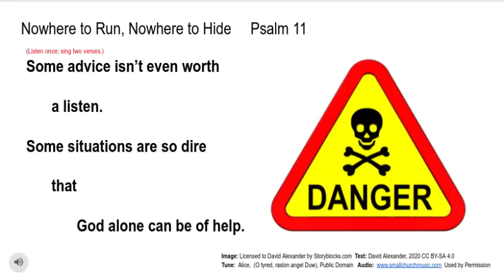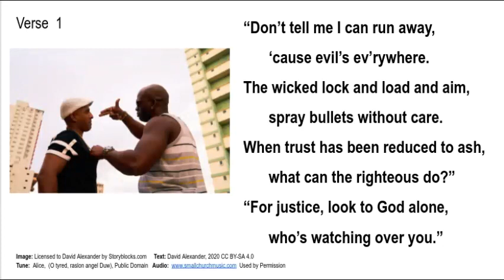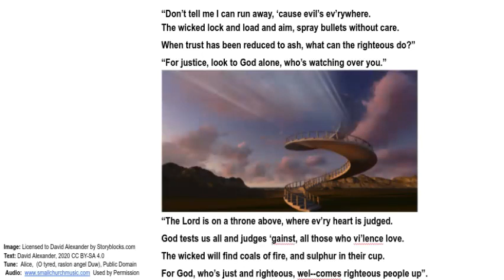Psalm 11 Nowhere to Run, Nowhere to Hide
The words are strong, and the accompaniment is awe-inspiring.